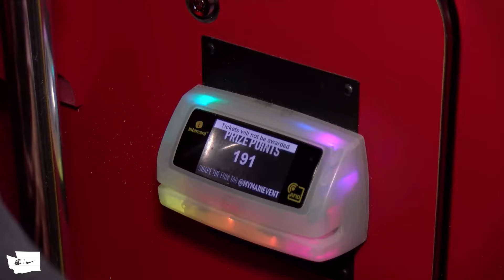WSU Football: Cheez-It Bowl Community Service Event 12/26/19